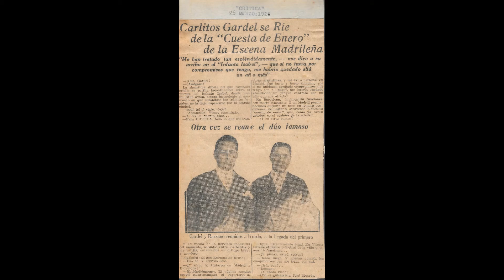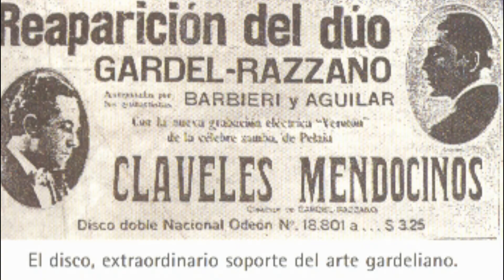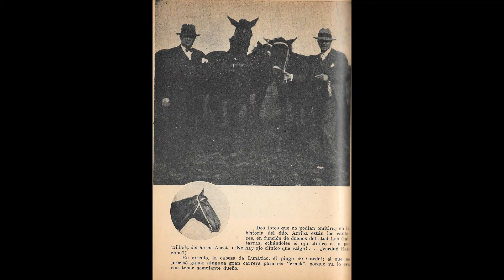Carlos Gardel *Cara rota* (Grabacion de 1932)